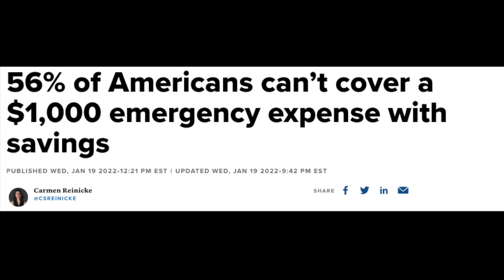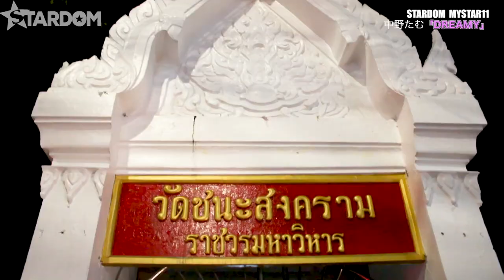Being Tam Malkovich (A STARDOM Story on Tam Nakano and her cuteness)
Everyone's imitating Tam Nakano.
If you haven't seen Being John Malkovich, you must.
As usual, I'm not over Elden Ring just yet.